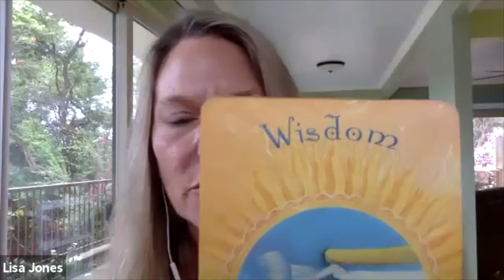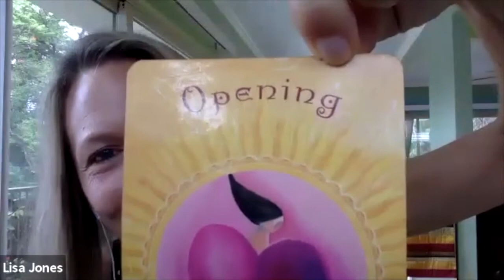Exploring Death Podcast: Communicating with Souls and Crossing Them Over with Rich Ralston – Ep 110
Rich is a clairvoyant energy worker and healer. His abilities include chakra clearing and energy release instruction, karma clearing communication with the souls of the dead, as well as crossing them over. He also does remote healing, helping others throughout the world. He does this to help others heal and learn, so they may empower themselves and reach a higher potential. He draws from his past religious experiences to help others gain clarity, release unbeneficial beliefs, and find a new direction in their lives. His book Subtle Energy and the World We Experience, he wrote to help people understand how to gain clarity in their lives. In addition to this, he is involved with communicating with the souls of the dead and crossing them over. After exploring the realms of the afterlife on Maui, he has recently published a new book: Afterlife in Hawaii. He resides in Maui with his wife and daughter.

Do you have an exploring death story you’d like to share with Lisa?